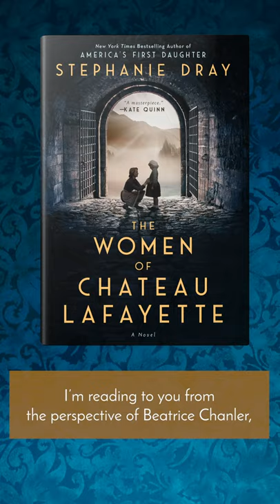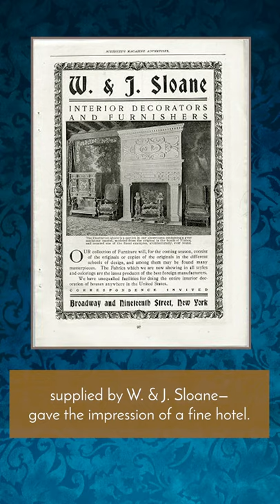A Reading with Historical Photos for The Women of Chateau Lafayette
Here's a little fun! A reader who asked to remain anonymous became so fascinated by Beatrice Chanler that she reconstructed some 100 year old music from one of the musicals Beatrice starred in. With her permission, we used it as a background for this little off-the-cuff reading I did. I don't think I have a future as a voice actress, but I hope you enjoy it anyway.

An epic saga from New York Times bestselling author Stephanie Dray based on the true story of an extraordinary castle in the heart of France and the remarkable women bound by its legacy in three of humanity's darkest hours.

Most castles are protected by powerful men. This one by women...

A founding mother...
1774. Gently-bred noblewoman Adrienne Lafayette becomes her husband's political partner in the fight for American independence. But when their idealism sparks revolution in France and the guillotine threatens everything she holds dear, Adrienne must choose to renounce the complicated man she loves, or risk her life for a legacy that will inspire generations to come.

A daring visionary...
1914. Glittering New York socialite Beatrice Astor Chanler is a force of nature, daunted by nothing--not her humble beginnings, her crumbling marriage, or the outbreak of war. But after witnessing the devastation in France and delivering war-relief over dangerous seas, Beatrice takes on the challenge of a lifetime: convincing America to fight for what's right.

A reluctant resistor...
1940. French school-teacher and aspiring artist Marthe Simone has an orphan's self-reliance and wants nothing to do with war. But as the realities of Nazi occupation transform her life in the isolated castle where she came of age, she makes a discovery that calls into question who she is, and more importantly, who she is willing to become.

Intricately woven and beautifully told, The Women of Chateau Lafayette is a sweeping novel about duty and hope, love and courage, and the strength we find from standing together in honor of those who came before us.